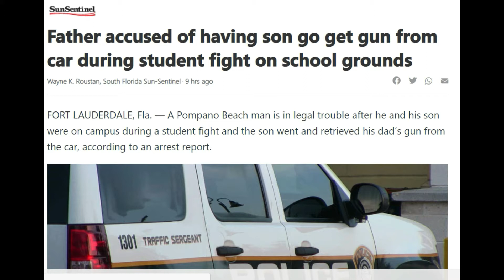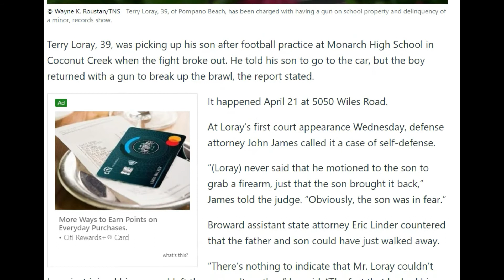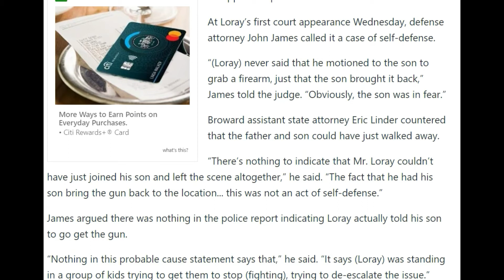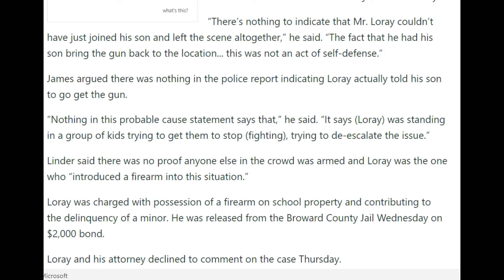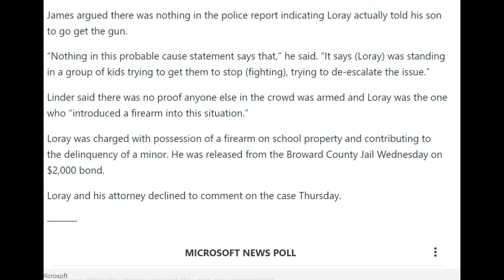Father accused of telling son to get a gun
Hey you guys, some of my content is behind schedule, I apologize, I have been extremely busy.  This story is about a father being accused of telling his son to get a gun due to other students fighting.